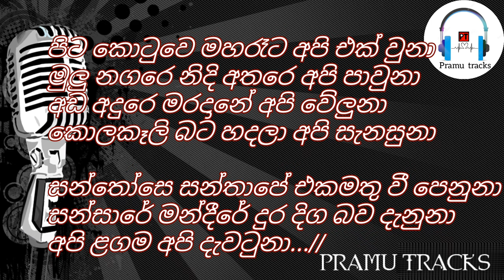Pita kotuwe maha rata song karaoke(chamara ranawaka)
karaoke tracks and music tracks